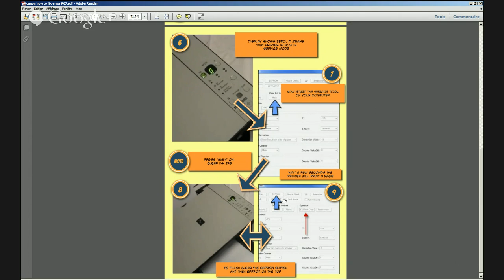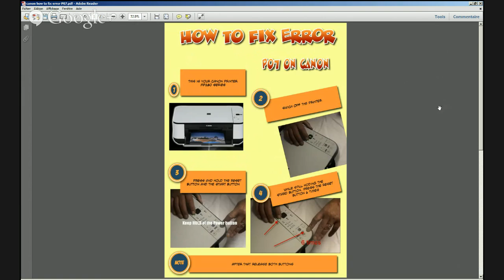How to fix Canon Printer Error P07 on Canon MP Series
I've created a short tutorial on how to fix the error P07 your Canon Pixma MP280 series. The PDF is downloadable on Google drive, here is the link

Note: Audio is going to improve for next hangout! It is all about the concept of learning by doing!

Stef